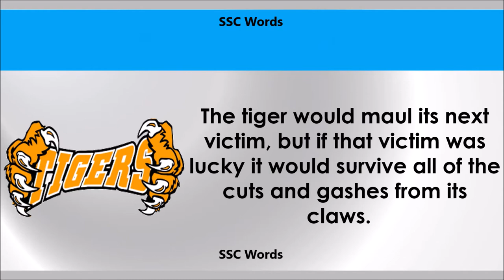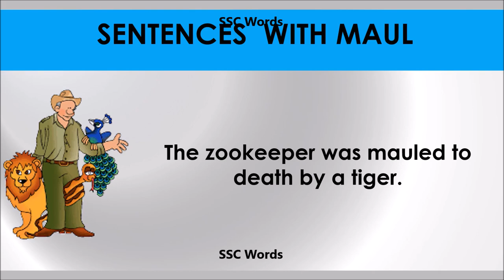Maul # Improve English # Meaning and 5 sentences # GRE CAT GMAT word - SSC Words